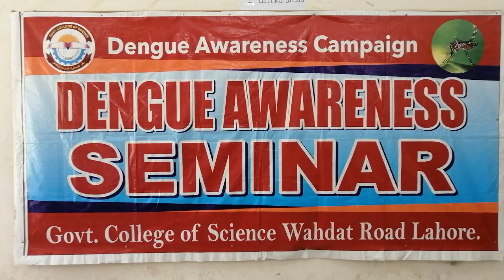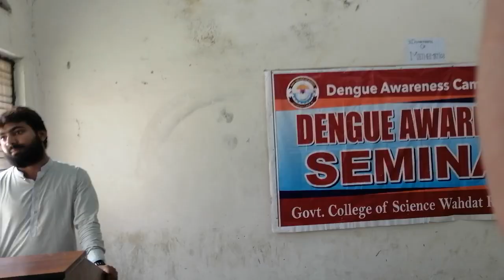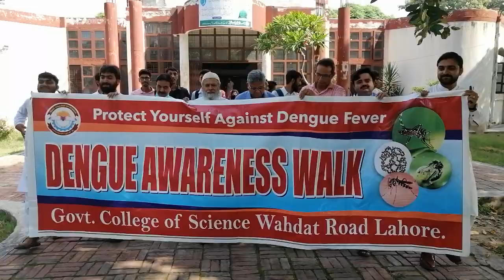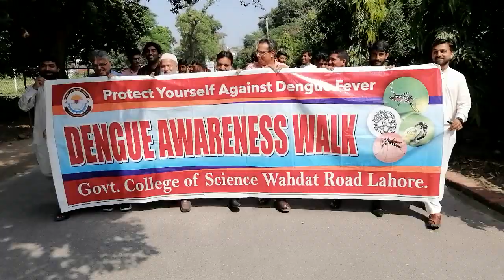Dengue awareness seminar and walk at Govt. Graduate College of Science, Wahdat Road, Lahore